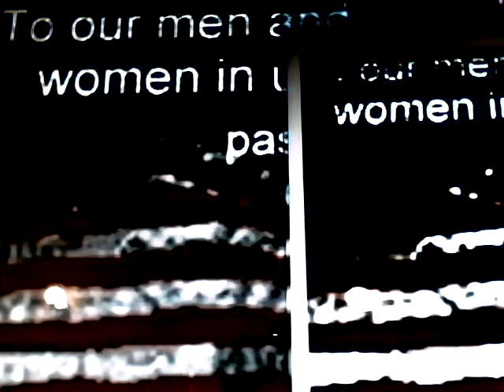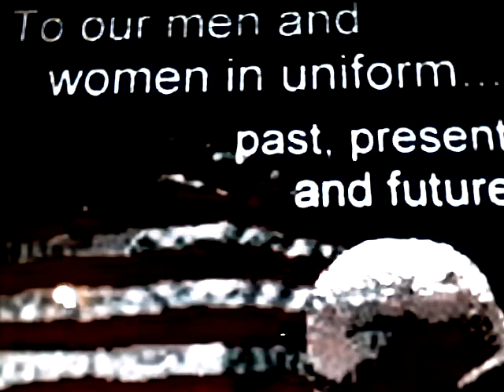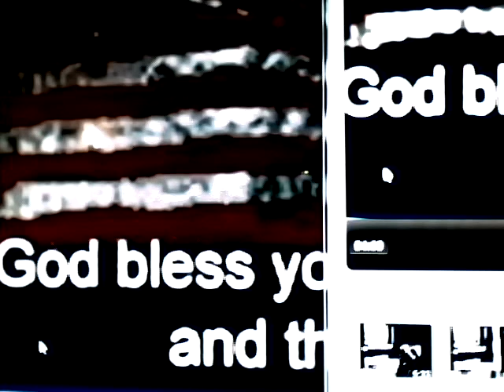WONT BACK DOWN (ALL AMERICAN)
TO ALL WHO SERVED IN ANY AMERICAN WAR